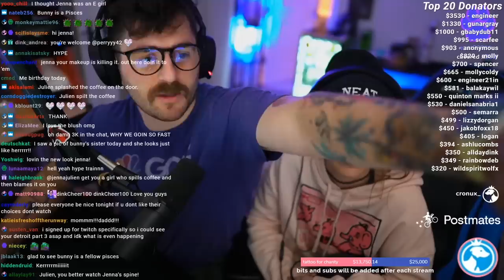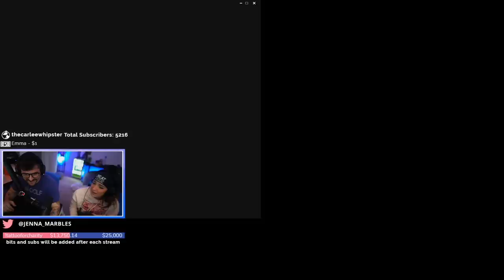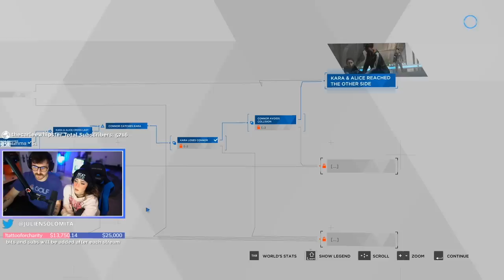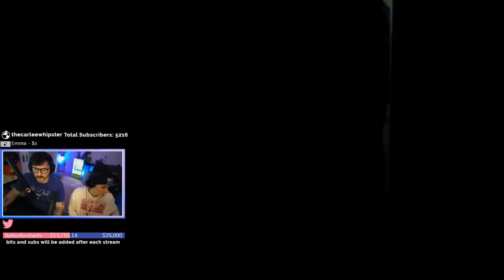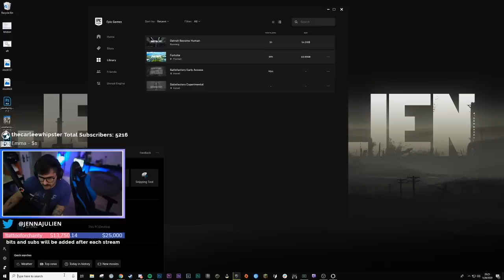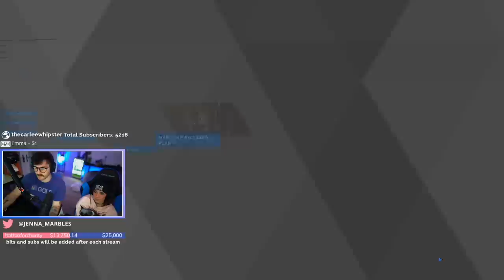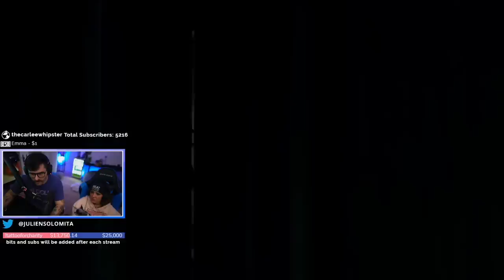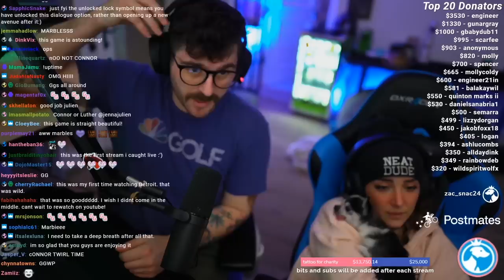Detroit Become Human Playthrough Part 3!